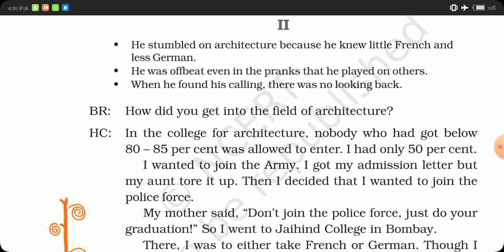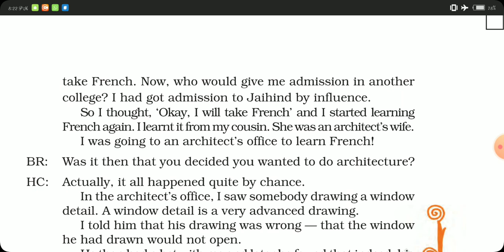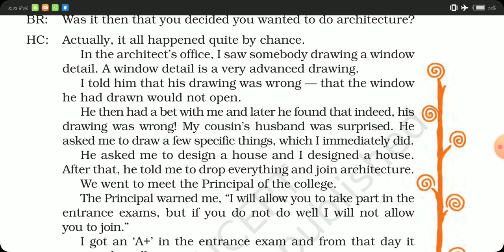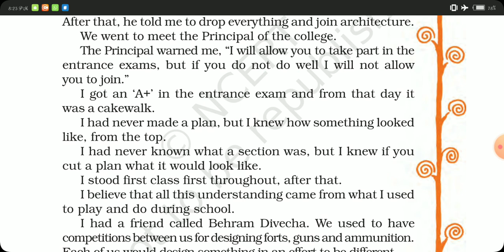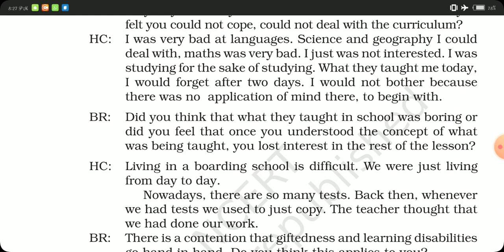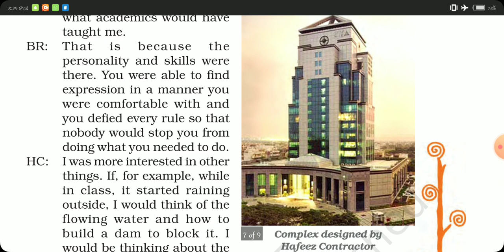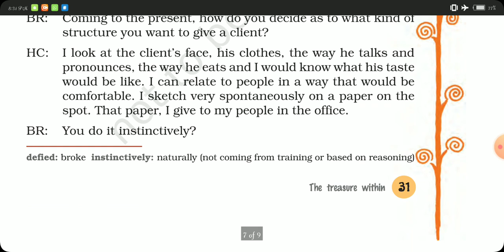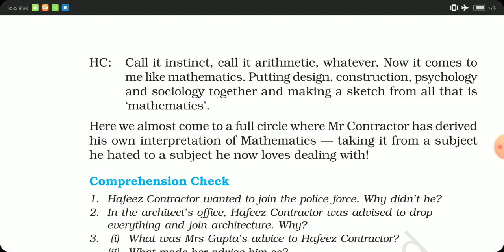CLASS VIII||ENGLISH LITERATURE|| READER~ The Treasure Within|| Explanation~ Part 2